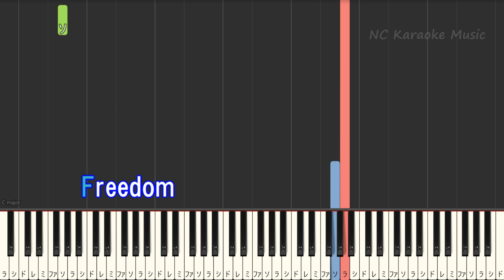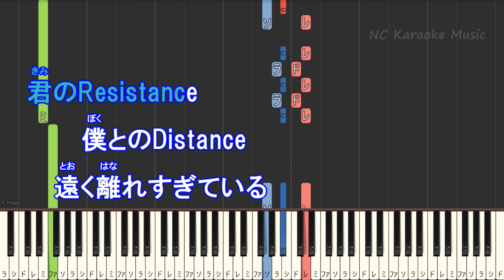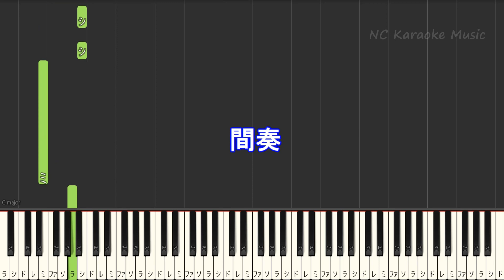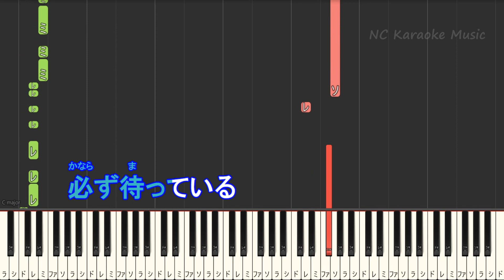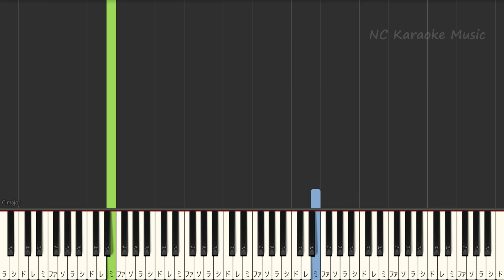【カラオケキー下げ-2】FREEDOM / 西川貴教 with t.komuro【ガイドメロディあり 歌詞 ピアノ ハモリ付き フル full】音程バー『機動戦士ガンダムSEED FREEDOM』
『機動戦士ガンダムSEED FREEDOM』